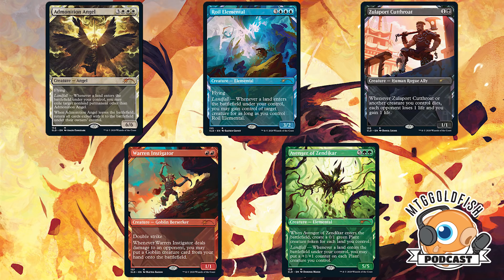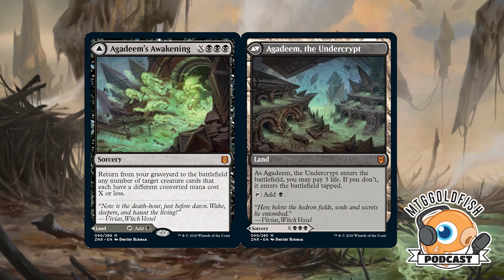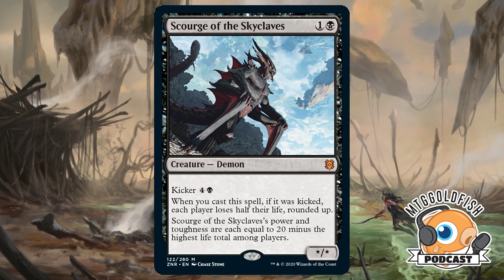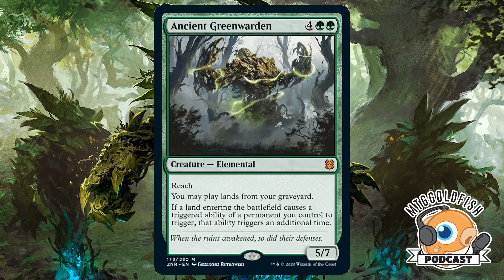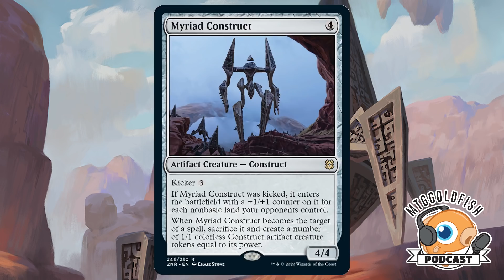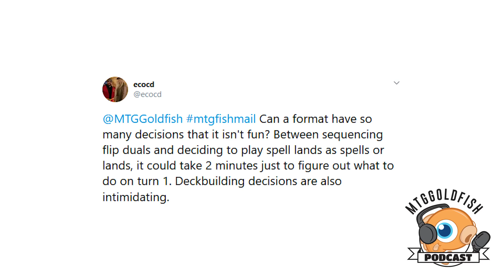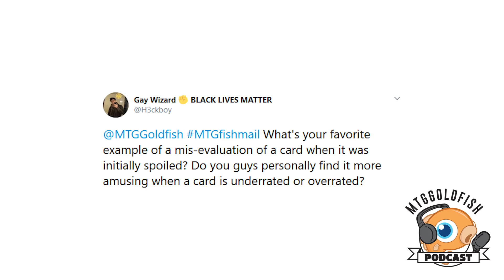Podcast 294: Mythic Invitational Coverage Issues and More Zendikar Rising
The crew discusses issues at the Mythic Invitational, a new Secret Lair drop, the rest of Zendikar Rising and answers MTGFishmail.

If you're looking to avoid the hassle and time of selling your cards the new service from the folks at Cardhoarder will sort, grade and sell your Magic cards and once your shipment is process you'll receive the proceeds minus their fee.